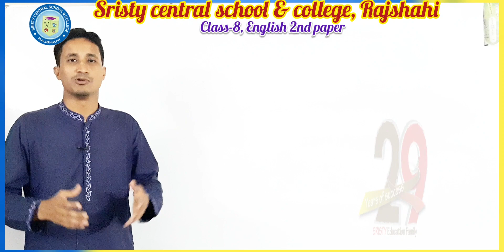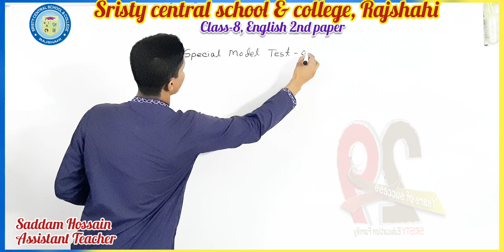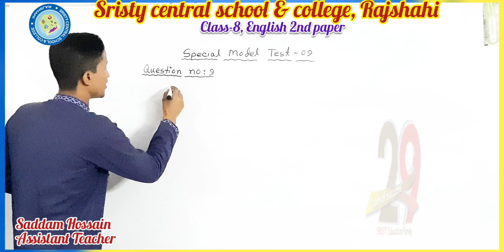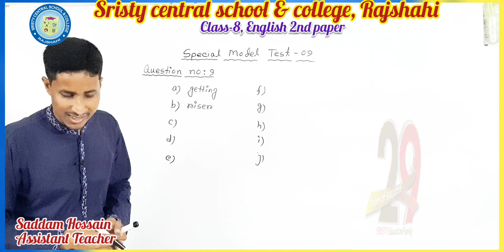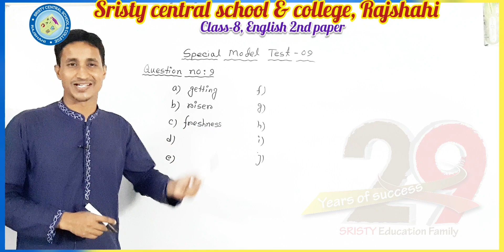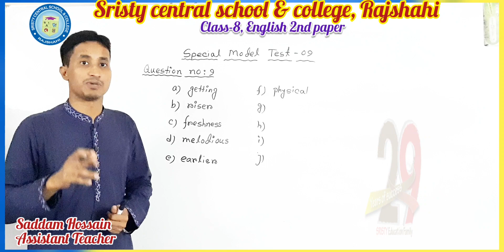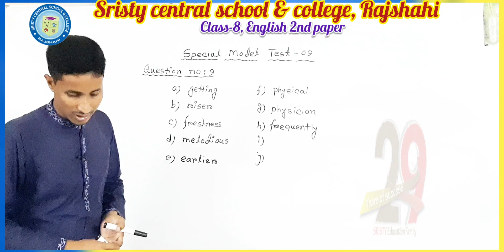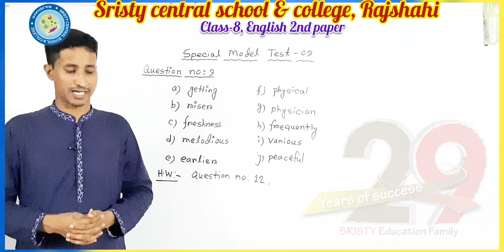অষ্টম শ্রেণি, ইংরেজি দ্বিতীয় পত্র